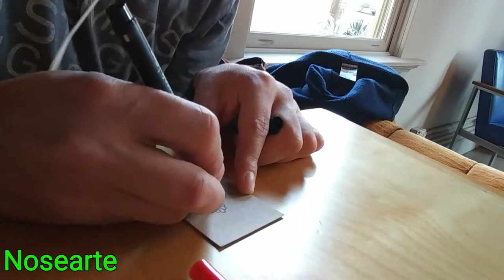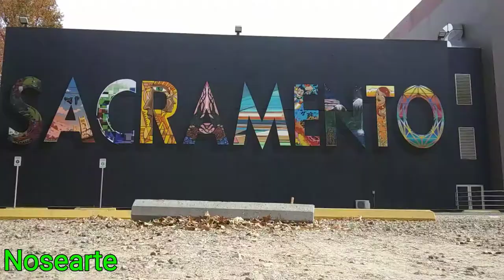Monday by Nosearte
Watch some Monday moves. Featuring Adam, Michael, and Tony Galioto in the intro and second song.